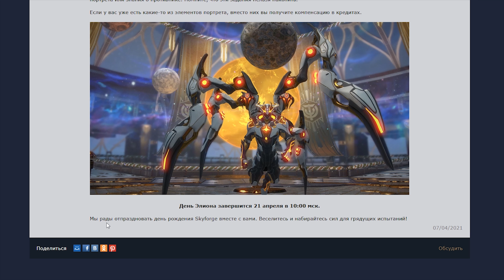Skyforge:6 лет игре!(2021)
игра Скайфордж(Skyforge) отмечает свое шестилетие.
Ровно 6 лет назад в  начале апреля началось обт игры в России.
С тех пор много чего изменилось и сама игра изменилась до неузнаваемости.  Какие же сюрпризы игра преподнесет в шестилетие своим игрокам ?
треклист: Daily Vlog Lo-fi Hip Hop Music - Alex-Productions [ SHORT BEAT ] [NoCopyrightSound] [FREEUSEMUSIC]